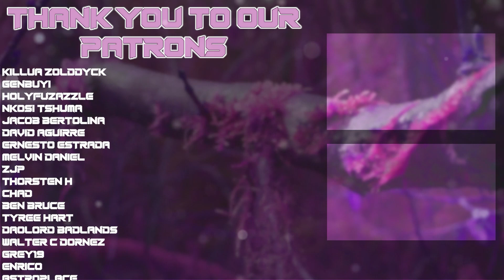Clannad Episode 7 REACTION & REVIEW!